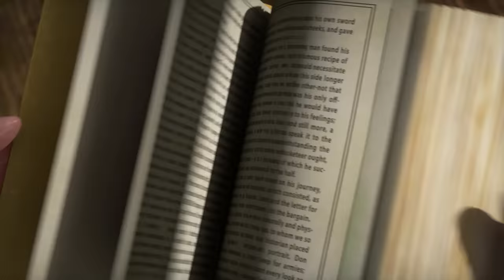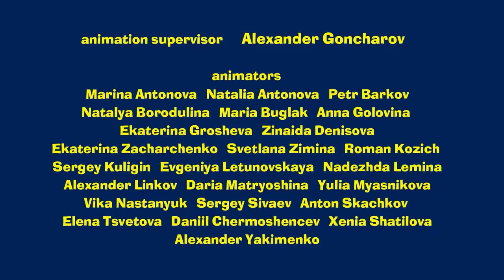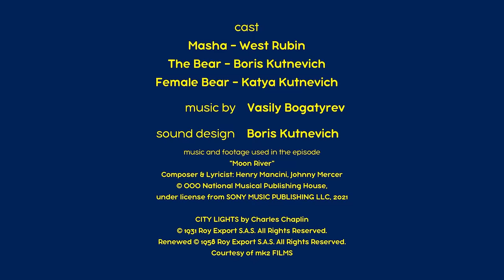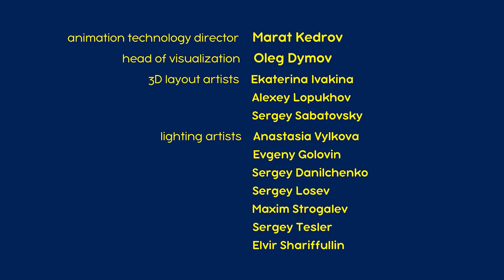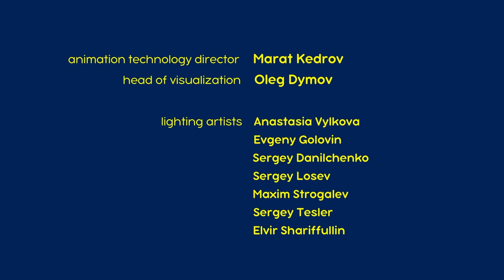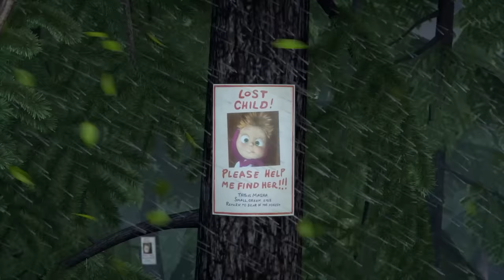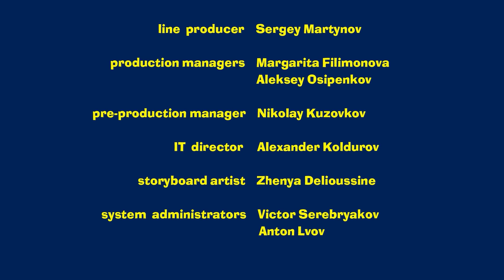Masha and the Bear 2023 🤗 My feelings for you 💞💕 Best episodes cartoon collection 🎬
💕 The Three Mashketeers ⚔ (Episode 64)
💕 Love is in the Bear 💖🌹 (Episode 93)
💕 Tour de Forest 🚲🥇 (Episode 85)
💕 Sleeping Beauties 💤 (Episode 97)
💕 Monkey Business 🐵(Episode 74)